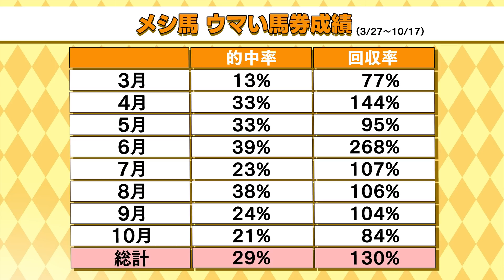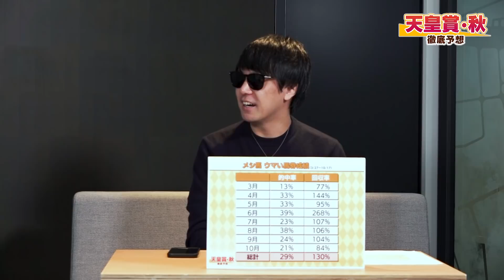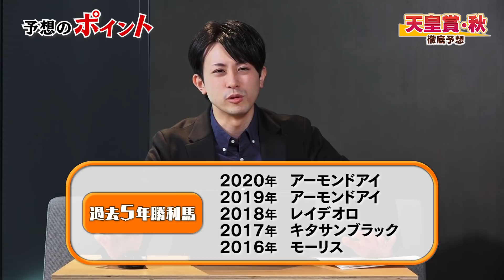【天皇賞・秋2021予想】キムラヨウヘイとメシ馬が予想のポイントを解説！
現在、netkeibaのウマい馬券で回収率130%超えのメシ馬と、13週連続重賞的中のキムラヨウヘイが3強対決に注目が集まる天皇賞・秋を徹底予想します。

２人が「有力馬解説」「推奨穴馬紹介」など繰り広げる予想トークは、予想に役立つ情報が満載！

【メシ馬】
予想スタイル 総合派
祖父がダービー出走馬主であったので、競馬は身近なものであったが、本格的に予想家として活動しだしたのは2015年。翌年9月に雑誌「競馬王」にて紙面デビューし、以降破竹の活躍を遂げ、今に至る。
現在は競馬魂（フジテレビ　ONE TWO NEXT）への出演、ならびにDMMオンライサロンにて「絶対に負けたくないから始める競馬サロン」を主宰。

モットーは、「とにかく頭を使うこと。」

【経歴】
2015年10月：予想家活動をスタート
2016年9月：雑誌『競馬王』初登場、連載開始
2017年1月：競馬王テクニカル 馬券の基本編 寄稿
2017年7月：「絶対に負けたくない!」から始める馬券術　出版
2018年1月：競馬王テクニカル 勝利の習慣編 寄稿
2018年11月：絶対に負けたくない!から始める 穴パターン事典 出版
2019年1月：競馬王テクニカル 稼ぐ技術編 寄稿
2019年3月：【保存版】「絶対に負けたくない!」から始める馬券術　出版

【キムラヨウヘイ】
1.独自レースレベル判定に基づいた、世間で過小評価される妙味馬の発掘
2.全レース全馬のレース映像チェック(主に展開有利不利&トラックバイアス有利不利&物理的不利の判定)に基づいた、世間で過小評価される妙味馬の発掘
3.各馬固有(厩舎や騎手など人も含む)の買い消しポイント設定[通称プロファイリングポイント]に基づいた、激走タイミングにある狙い馬の発掘

【経歴】
09年:mixiコミュニティで活動開始
11年:ブログ開始（ライブドア競馬ブログでアクセス数“約1万ブログ中1位”）
15年:雑誌『競馬王』でメディアデビュー（現在レギュラー連載中）
18年:テレビ番組『競馬予想TV!』の新人予想家に採用（現在レギュラー出演中）